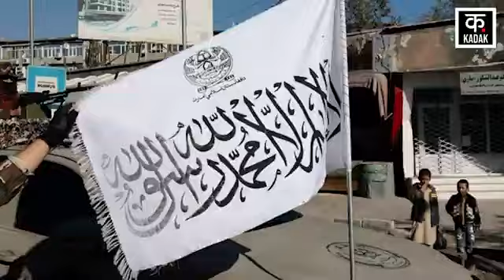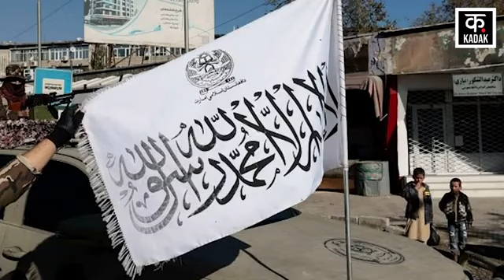Taliban Pakistan Conflict | Afghanistan में Talibani Commander को मौत के घाट उतारा! | World News